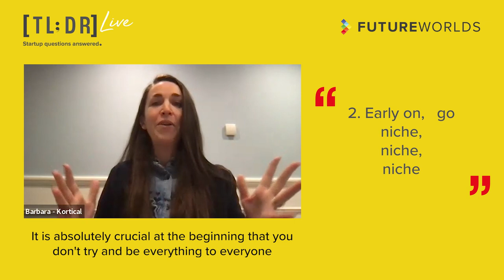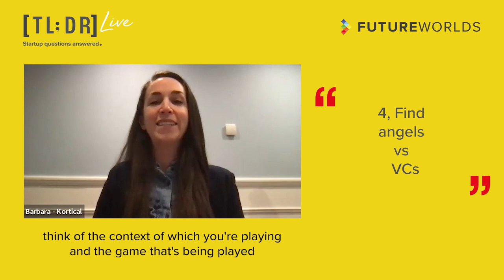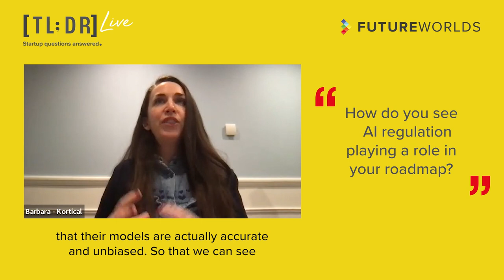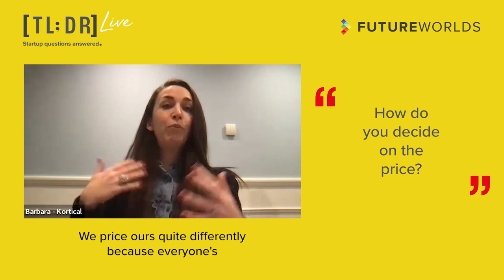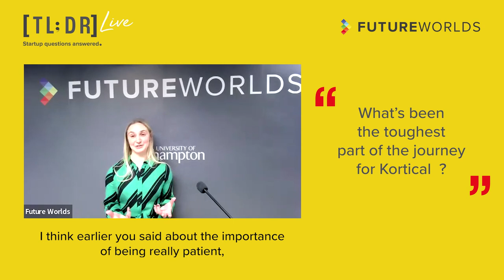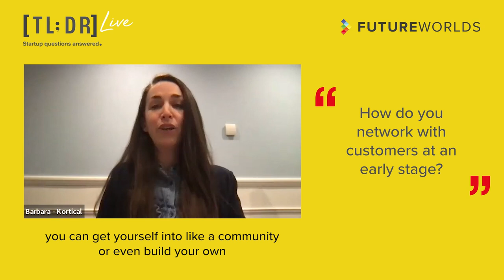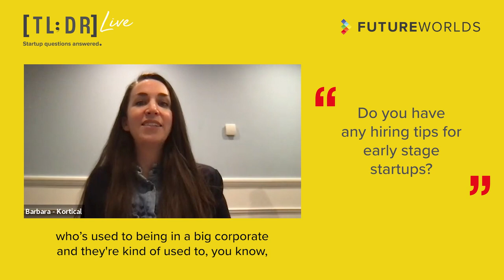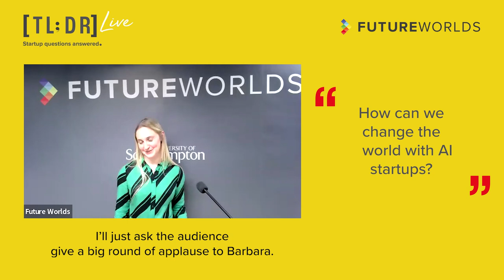How can we change the world with AI startups? - Future Worlds TL;DR with Barbara Johnson - Full Q&A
How can we change the world with AI startups? - Future Worlds TL;DR with Barbara Johnson

How we can change the world with AI startups?
1. How we decided to launch an AI startup
2. Early on, go niche, niche, niche
3. We got some 'whales' and hung on
4. Find angels vs VCs
5. Accelerators are great for networking
6. Remember the Tortoise vs the Hare

We were joined live from London by Barbara Johnson. Barbara is co-founder of Kortical, a fast-growing AI start-up that delivers brilliant AI/ML solutions as a Service platform, reducing cost and risk for businesses. Barbara shared her story as a startup founder in artificial intelligence and machine learning and how these are changing the world.

What is TL;DR Live?
TL;DR Live is the live event series from Future Worlds that delivers short, sharp, actionable advice from startup experts across the globe. Each event addresses a key startup topic in a no nonsense five minute talk that gets straight to the point. The host and audience in the room then put their questions to the speaker for a deeper dive in to the issues.

What is Future Worlds?
Future Worlds is the on-campus startup accelerator at the University of Southampton whose mission is to help the next generation of our aspiring founders change the world with their ideas. We inspire staff and students through engaging events, workshops and talks and help accelerate the development of ideas into successful startups through space, access to funding, and a network of mentors that includes millionaire investors, startup founders and industry experts.